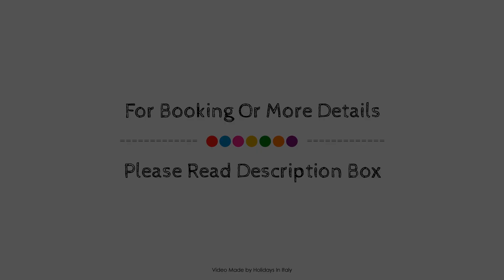Dimora Rovena 24 in Castiglione del Lago, Castiglione Del Lago, Italy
Searching For
1. Dimora Rovena 24 in Castiglione del Lago - Castiglione Del Lago
2. Dimora Rovena 24 in Castiglione del Lago - Castiglione Del Lago Virtual Tour
3. Dimora Rovena 24 in Castiglione del Lago - Castiglione Del Lago Rooms
4. Dimora Rovena 24 in Castiglione del Lago - Castiglione Del Lago Amenities
5. Dimora Rovena 24 in Castiglione del Lago - Castiglione Del Lago Videos
6. Dimora Rovena 24 in Castiglione del Lago - Castiglione Del Lago Offers
7. Dimora Rovena 24 in Castiglione del Lago - Castiglione Del Lago Deals
Audio Credit:
Track Title: Subway Dreams
Artist: Dan Henig